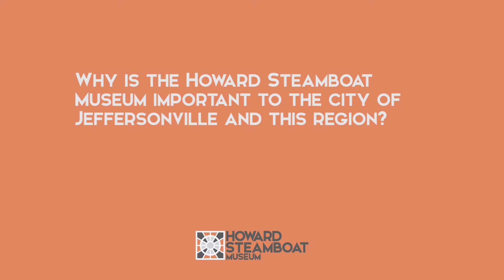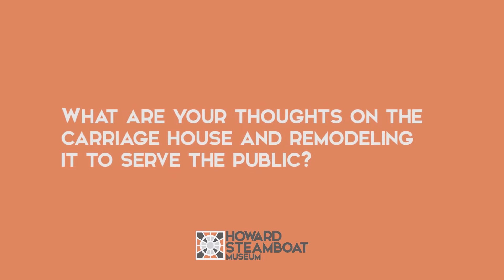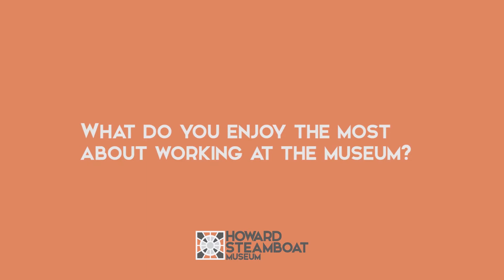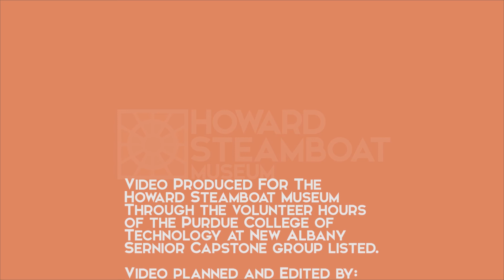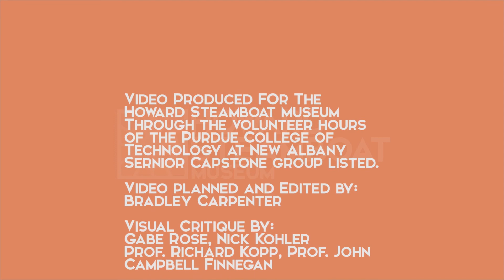Howard Steamboat Museum - Curators Corner